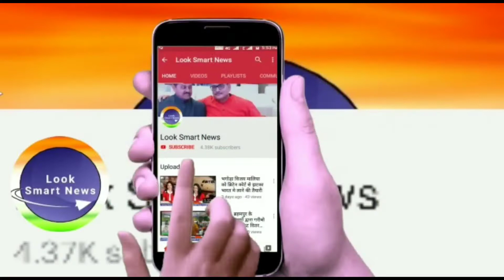कश्मीर हिंदुओं की target killing जो हो रही हैं उस पर सभी राजनीतिक दल चुप क्यों?